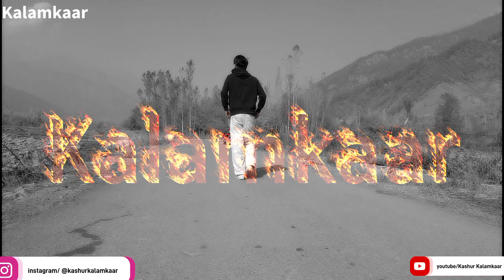FLEX with My Pen Official music video Hiphop Kashmir Kalamkaar ™. HipHop Kashmir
ONE TAKE MUSIC VIDEO

Umeed pe hi qayem hai  Shoutout to my homies

This is the shoutout to the underground hiphop Kashmir

dhh is luv

This song has great flow vibe and crazy rhymes

bars mai aag hai

bas isse feel nhi vibe karo😲😲

Now credits

lyrics   Kalamkaar

composition.   Kalamkaar

artist    kalamkaar

mix master.   kalamkaar

prod. abid @kalab

Music regenerated.  kalamkaar

recorded and Kalamkaar studio

VIDEO BY AMIN  @waniofficial029

now  links  of other social media handles

Kalamkaar'. insta

Amin. insta

Amin. Facebook page

Amin. YouTube channel